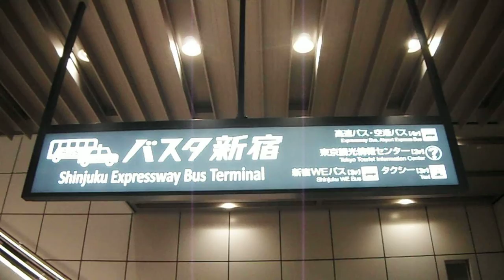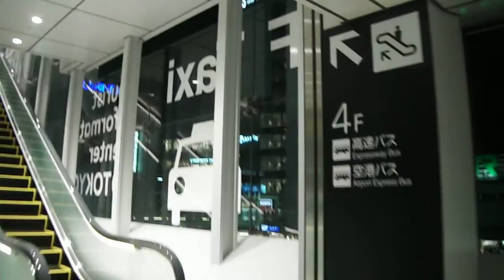DSCF2431バスタ新宿20160406 ２階から４階に上ってみた